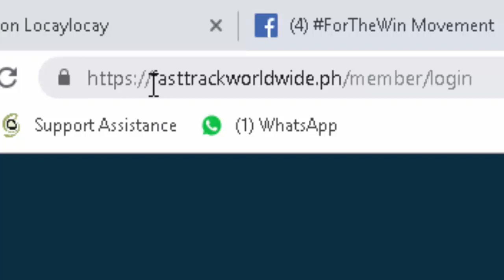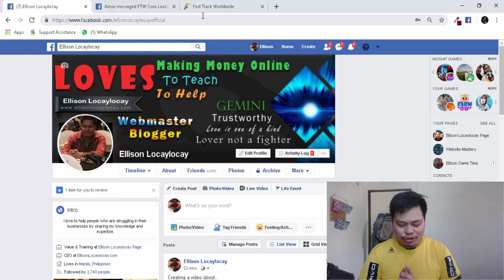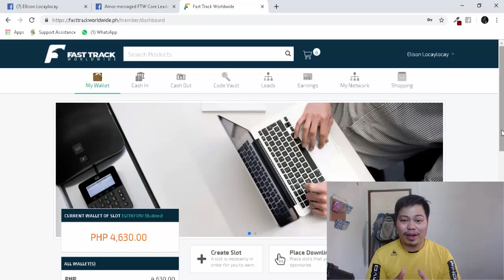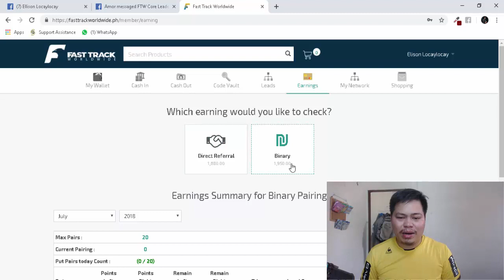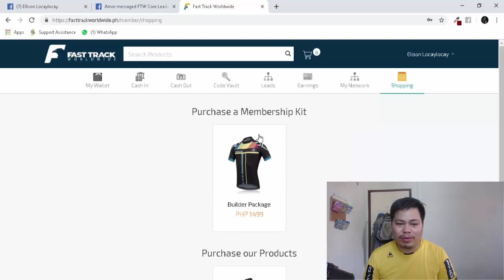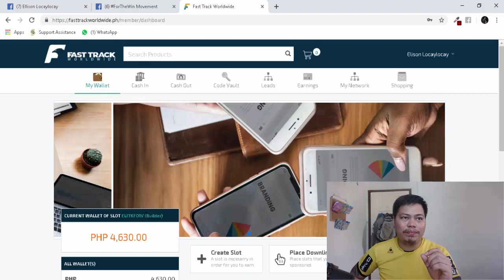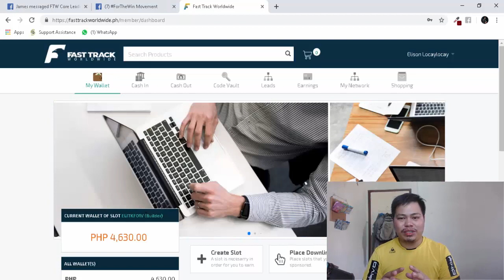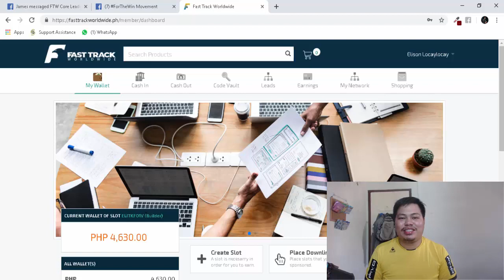Fast Track Worldwide Review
Ellison Locaylocay's Personal and Honest Review about Fast Track Worldwide.